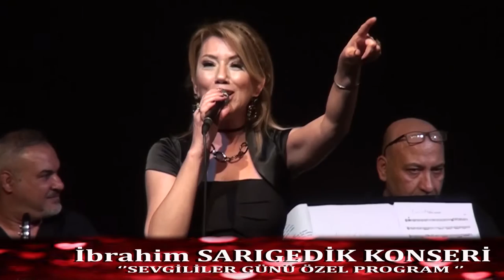BAMBAŞKA BİRİ ''ÖZLEM ŞAHİN*'İBRAHİM SARIGEDİK '' SEVGİLİLER GÜNÜ ÖZEL KONSERİ*2020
AŞK VE SEVGİ TEMALI GECE,ŞAHANE YORUM,HANIMEFENDİ SANATÇI
FİLİZ YİRMİBEŞ
GÖKALP YİRMİBEŞ
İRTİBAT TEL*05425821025